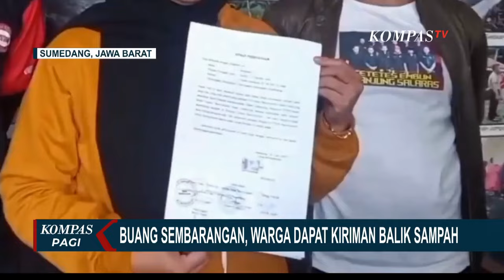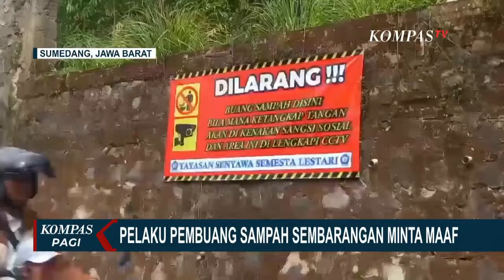Viral! Rumah Pelaku Pembuang Sampah Sembarangan di Sumedang di Geruduk Warga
SUMEDANG, KOMPAS.TV - Setelah video pengembalian sampah viral, Ferawati, pelaku pembuang sampah sembarangan meminta maaf pada pemerintah Desa Cinanjung, Kabupaten Sumedang, Jawa Barat. Ia berjanji tidak akan mengulangi perbuatannya.

Kini lokasi tempat dibuangnya sampah telah bersih.

Agar tidak terulang kembali kasus pembuangan sampah sembarangan, Aparat Desa Cinanjung memasang spanduk bertuliskan larangan untuk membuang sampah sembarangan, di sejumlah lokasi.